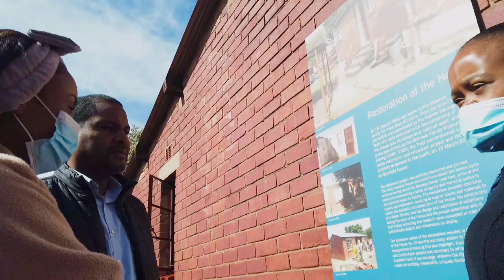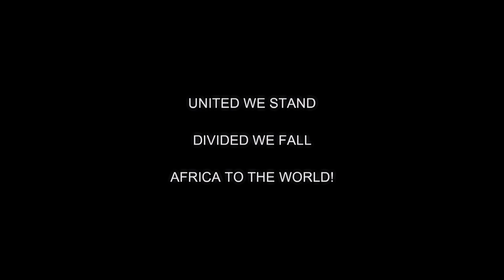Trying South African 🇿🇦 Food For The First Time | Things To Do In Soweto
American Youtuber  @ExcessiveVisas , Tanzanian and Peruvian try South African Traditional Food  for the first time.ENJOY!
The image of Africa has been tarnished around the world, so many good things happen in Africa yet the media chooses to focus on the negative narratives about Africa. I'm joining in the africatotheworldmovement to change these narratives through Youtube videos. Im a Zimbabwean based in South Africa, my journey begins in South Africa, but i will definitely show you Zimbabwe and other African countries like Kenya ,Tanzania, Namibia ,Eswatini. As wodemaya says it's time for Africans to unite, Embrace their culture and be proud of their roots and tell their own story. Be Inspired!

SC:7878